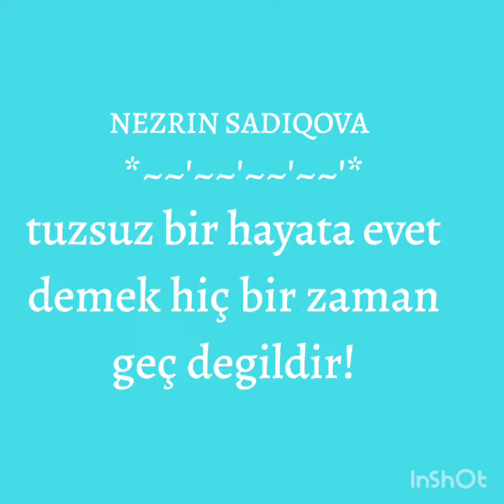Nezrinin "Happy life- healthy life" layihəsi üçün hazırladığı video